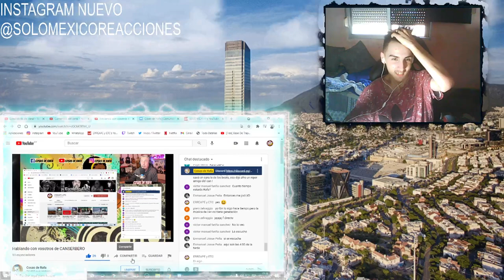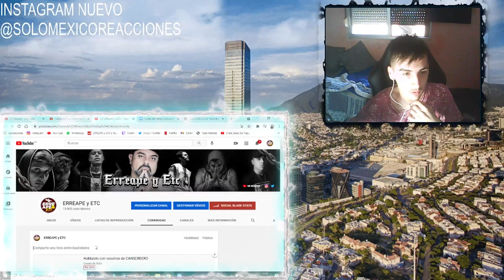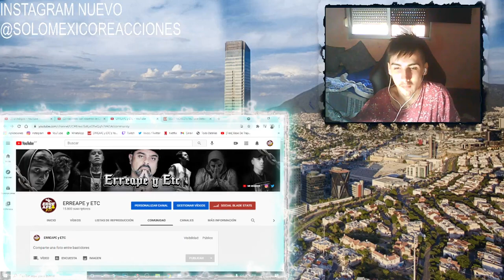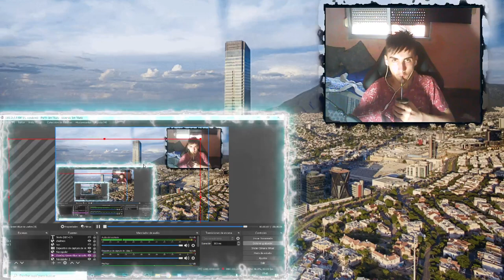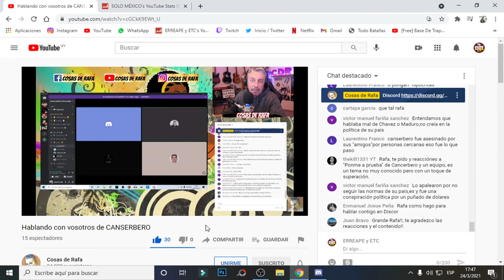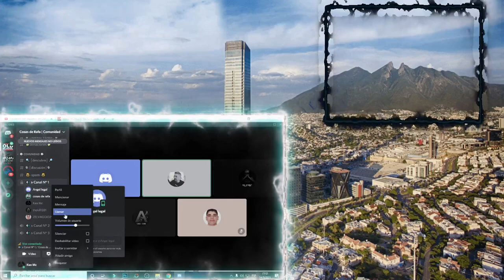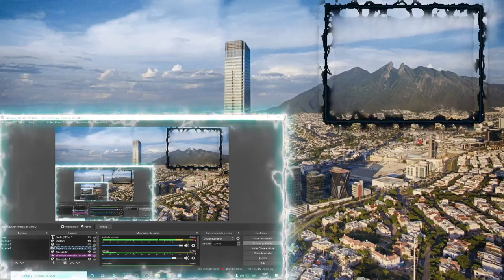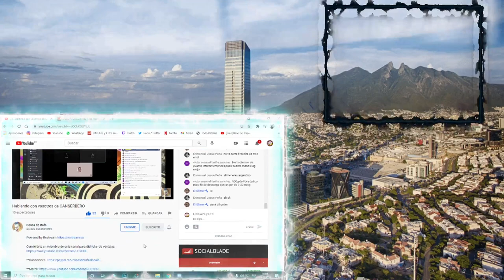DEBATE SOBRE LA MUERTE DE CANSERBERO con osas de Rafa y etc